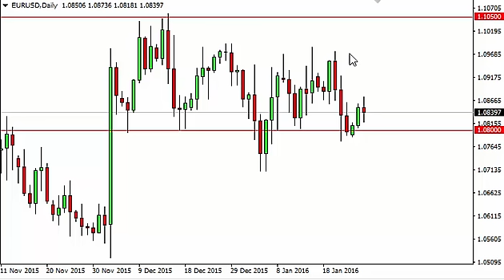EUR/USD Technical Analysis for January 27 2016 by FXEmpire.com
- January 27 2016 currency daily technical analysis for the EUR/USD pair. Forex Technical Analysis Forex Fundamental Analysis and Forex Brokers on FX Empire